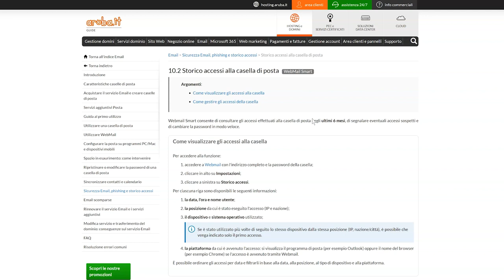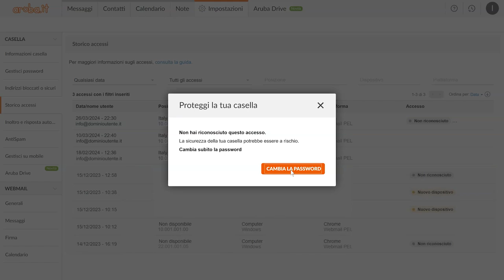Come consultare lo storico accessi alla casella di posta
Scopri come Aruba ti consente di tenere sotto controllo la sicurezza di una casella di posta verificando e segnalando gli accessi sospetti.